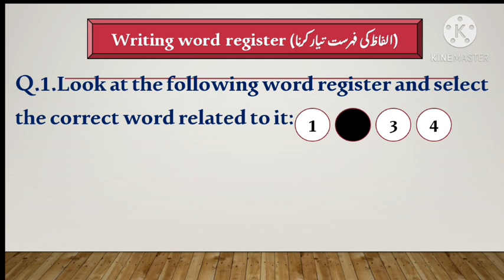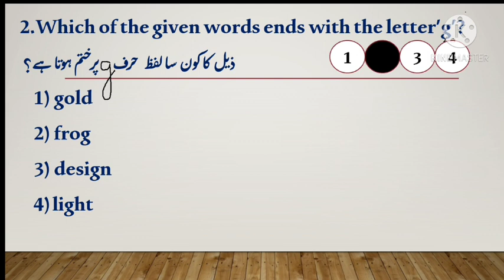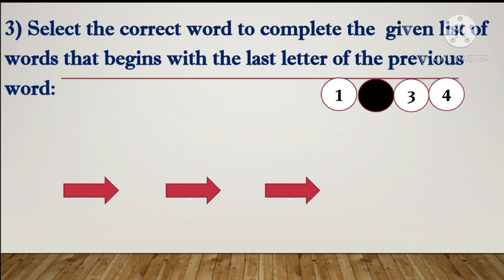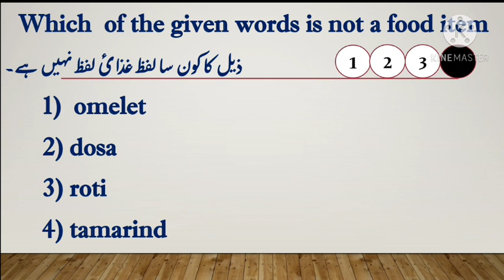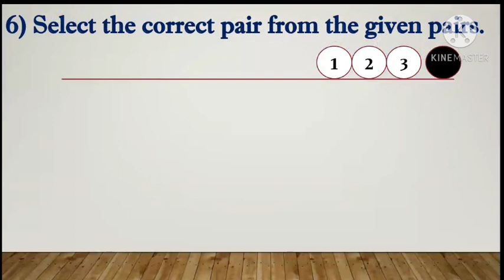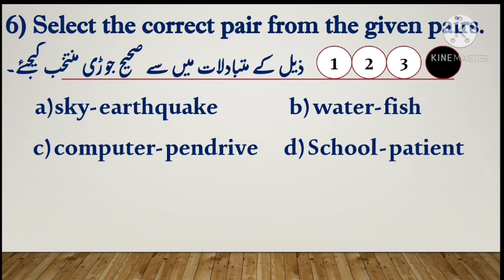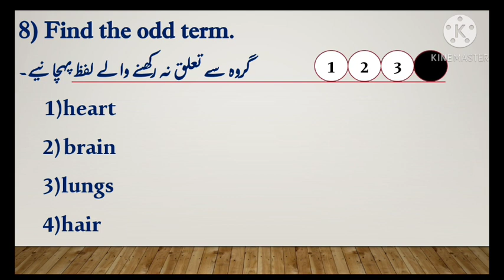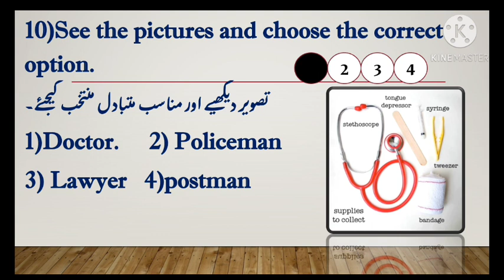scholarship exam 5th subject English (writing word register) urdu medium.